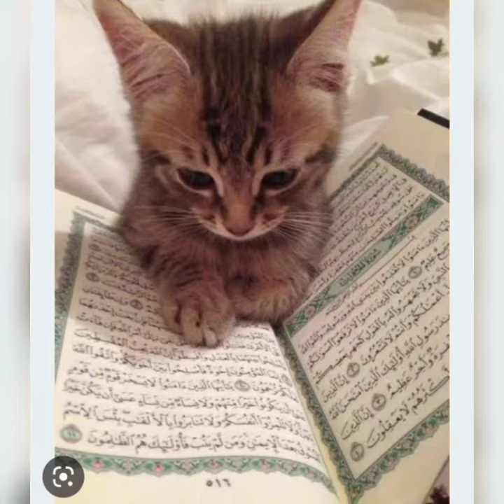Ramzan ka🌙🍓12th Sehri💖Mubarak......